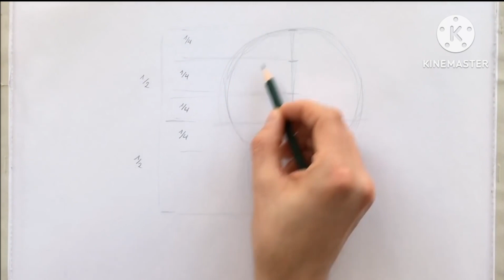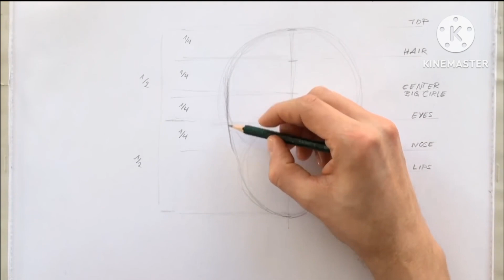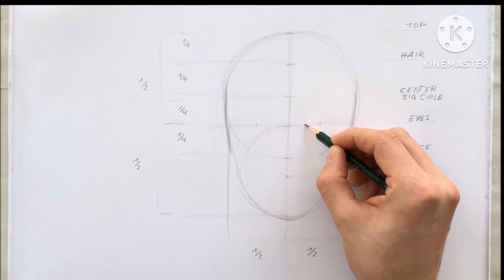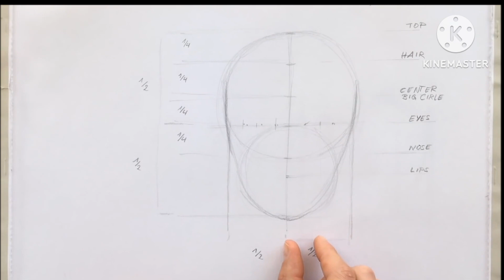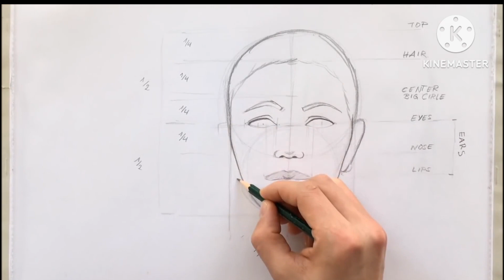HOW TO DRAW: FACE | Basic Proportion Tutorial